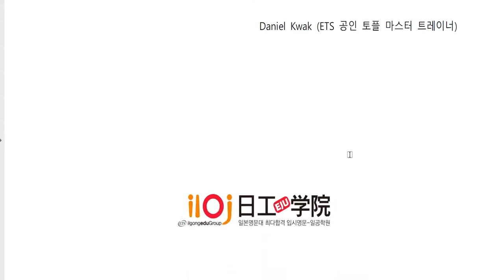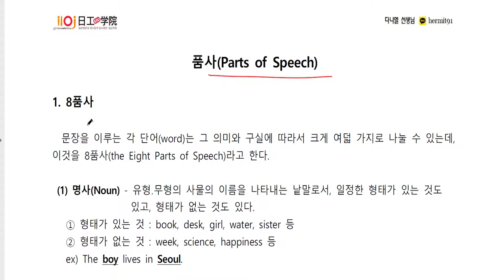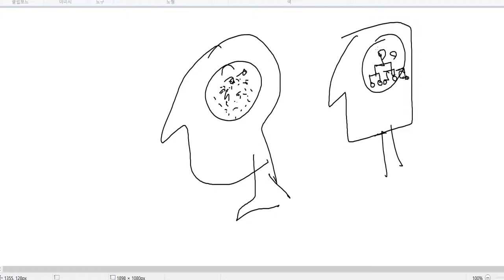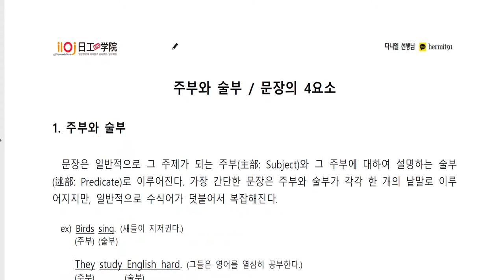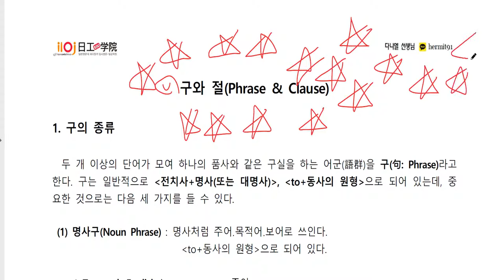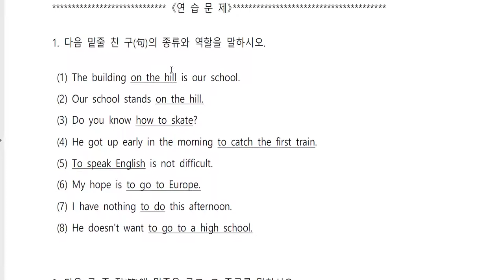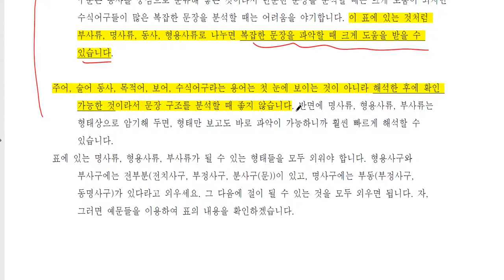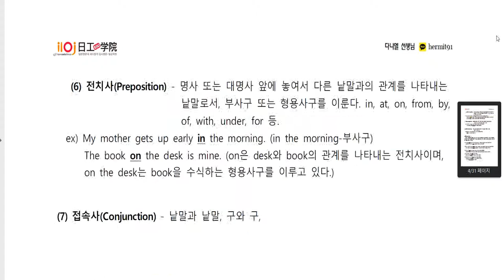영어기초 8품사, 문장성분, 품사간의 수식관계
ETS 공인 토플 마스터 트레이너 다니엘 선생님의 토플 강의
곽영어